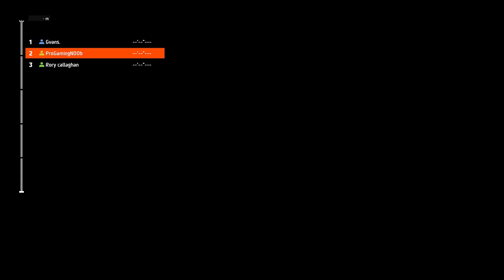WRC9 - Skoda Fabia R5 - Online Multiplayer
WRC9 Online Multiplayer
Cockpit view
Rally Sweden
Skoda Fabia R5